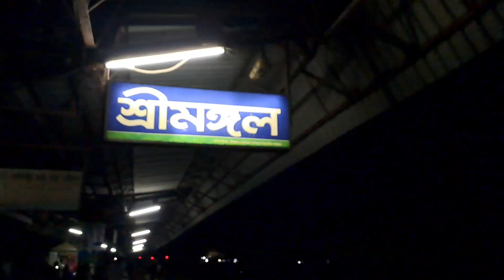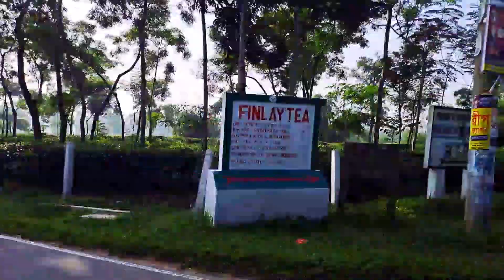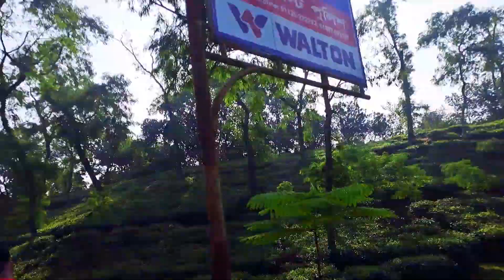একদিনে পুরা শ্রীমংগল ভ্রমন Episode 01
শ্রীমংগলের দর্শনীয় স্থান
dhaka to sremongol
চায়ের দেশ শ্রীমংগল